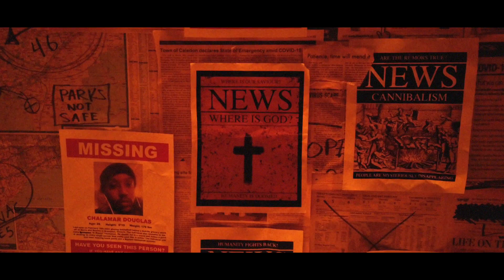AFTER 19 - Official Trailer #2 (COVID-19 MOVIE)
During my self isolation & social distancing, I wrote, directed, and starred in this original short film which will be coming out very soon! Here is the second teaser trailer, I hope you enjoy!